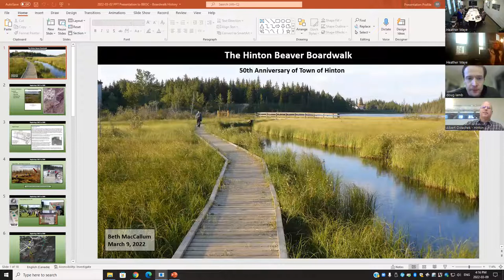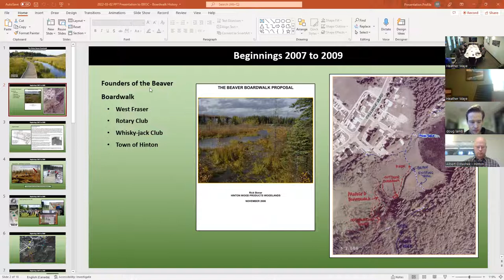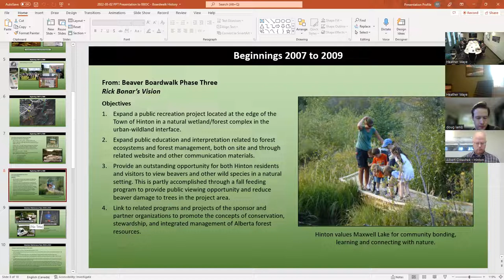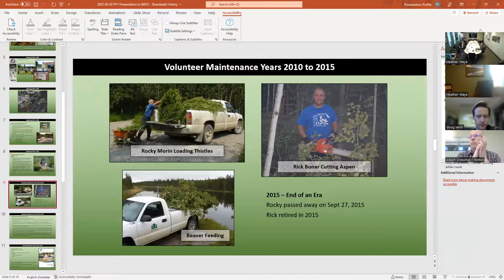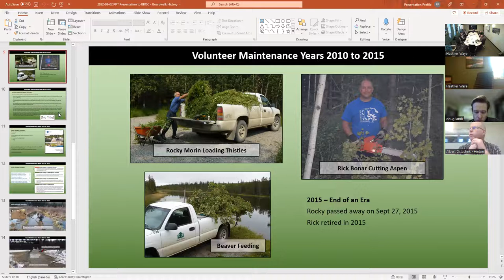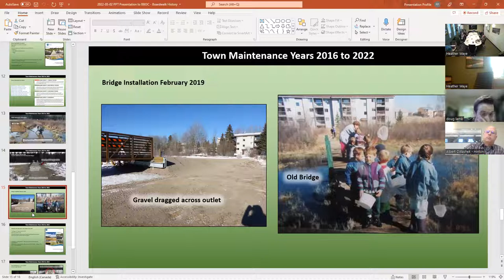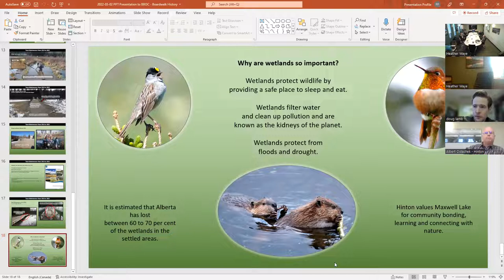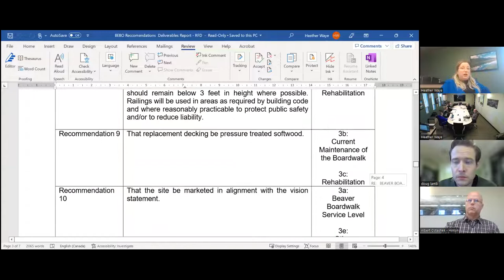Town of Hinton Beaver Boardwalk Oversight Committee Meeting- March 9, 2022